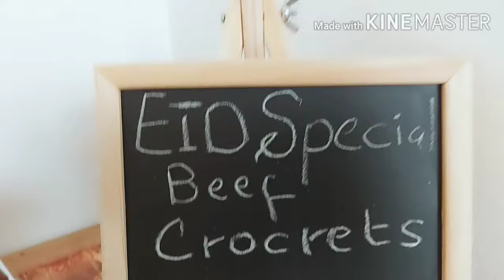Beef Croquettes - Easy and Tasty Croquettes - How to make simple Beef Croquettes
Super easy simple recipe
Hope u r well 💓 Plz like share and comments 🙏 Do support me Subscribe my Channel hit the bell icon🔔 for my latest ✨ video 📹 Keep supporting 💯 me Follow me my intsa handle too